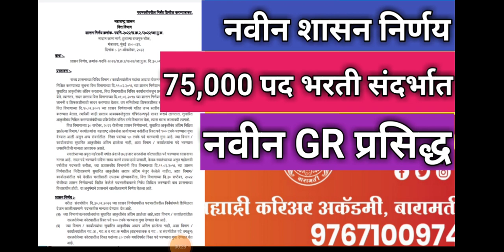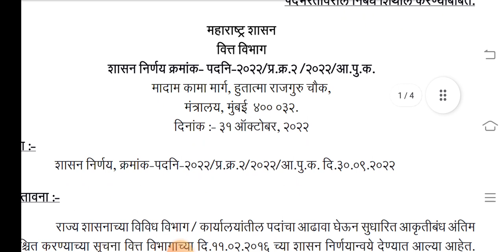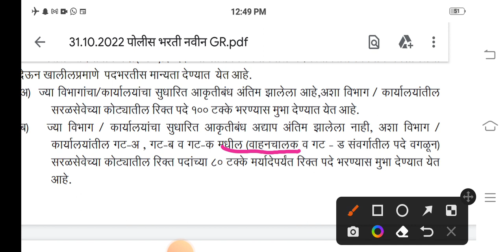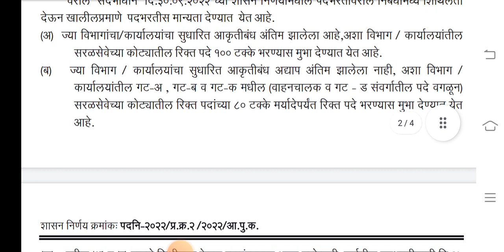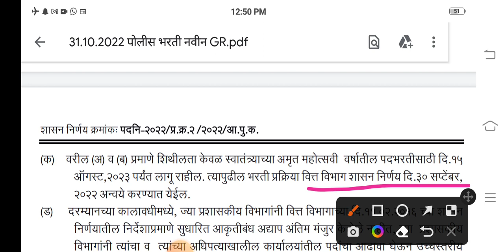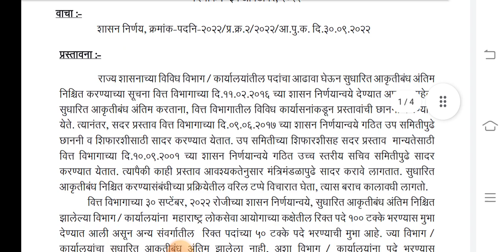महाराष्ट्र शासनाचा नवीन GR प्रसिद्ध | 15 ऑगस्ट 2023 पर्यंत सर्व विभागामध्ये मेगा भरती होणार